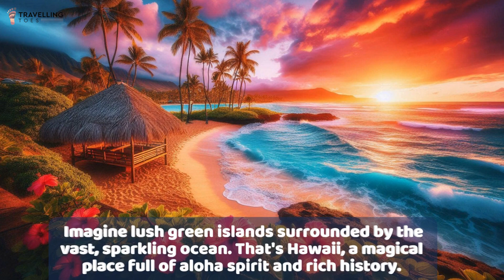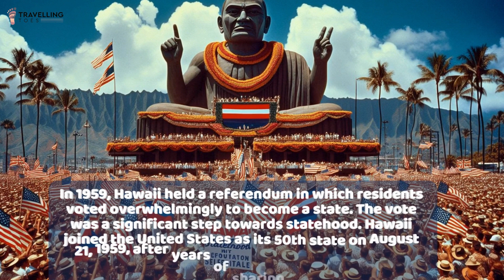Trivia 12: When did Hawaii officially become the 50th state of United States?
These are interesting trivia questions which are fun and educational covering broad range of topics from world history to geography. Follow our channel for weekly dose of educational fun.

Books mentioned in the video are:
1) The Adventures of Asva In Istanbul
2) The Adventures of Asva in Cappadocia
3) The Adventures of Asva at The Volcanoes of Hawaii